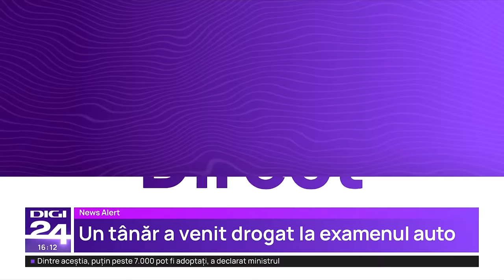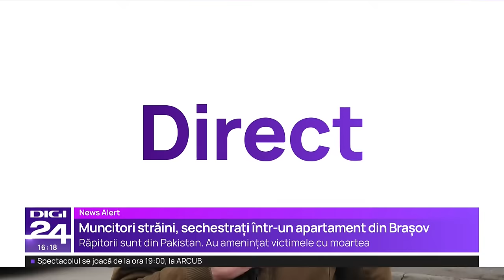Știrile Digi24 de la ora 16 - 14 februarie